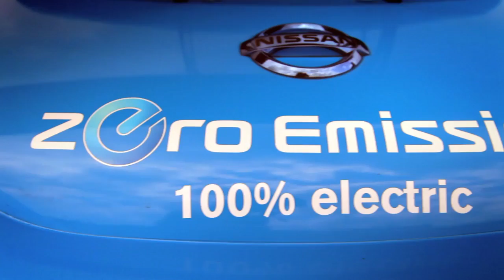2013 Le Mans 24 Hours: Nissan ZEOD RC - The World's Fastest Electric Racing Car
Nissan has unveiled the groundbreaking, innovative ZEOD RC - the world's fastest electric racing car that will reach speeds of more than 300km/h with electric technology at the Le Mans 24 Hours